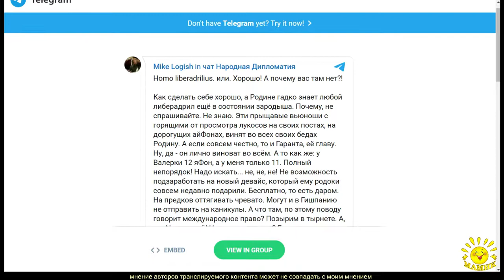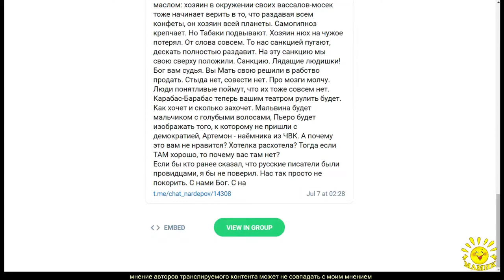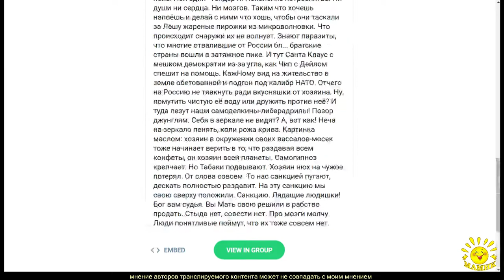Mike Logish. Homo liberadrilius. или. Хорошо! А почему вас там нет?!